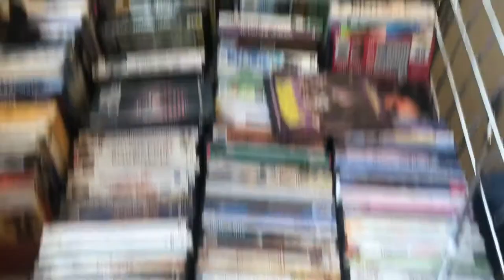Thrift with me | Vintage Levis, and more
Hey,

I went to the thrift store and decided to bring you guys along, I found some cool levis and other stuff. Hope you enjoy.

-Nathan